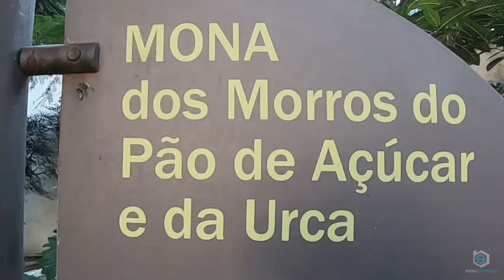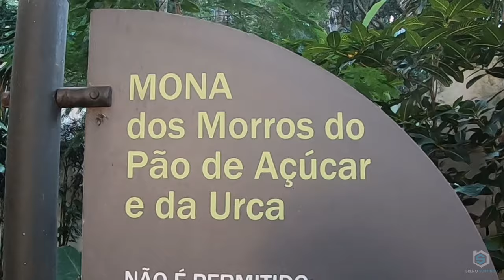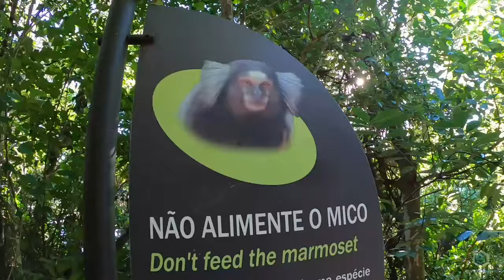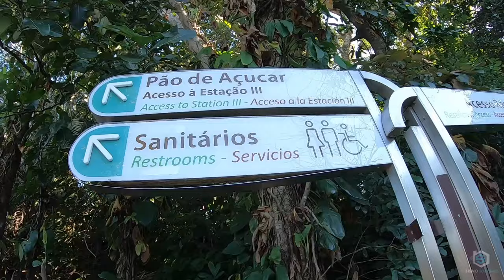Trilha do morro da Urca - de graça!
Tour pelo Rio de Janeiro:
Casal Manuella e Breno, desvendando suas belezas naturais, Pista Claudio Coutinho + Trilha do Morro da Urca até o Pão de Açúcar, Praia da Joatinga no Elevado do Joá + Barra Shopping...Muitas dicas de passeios e aventuras.